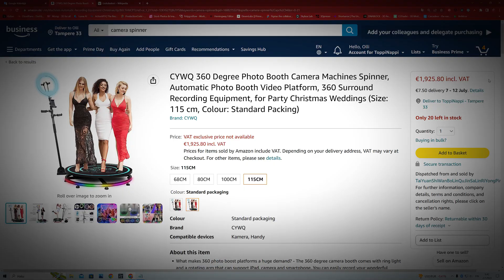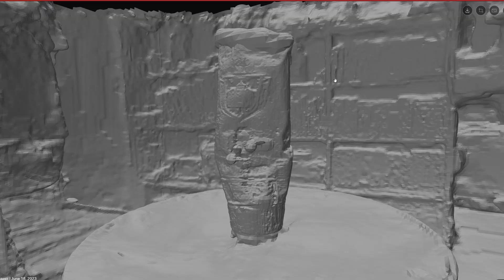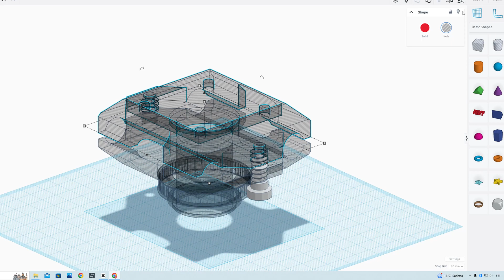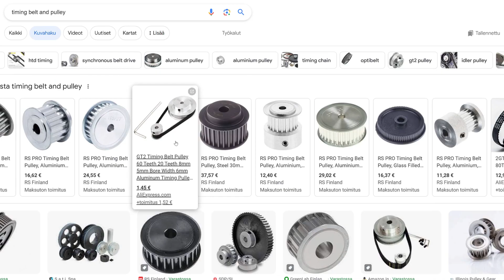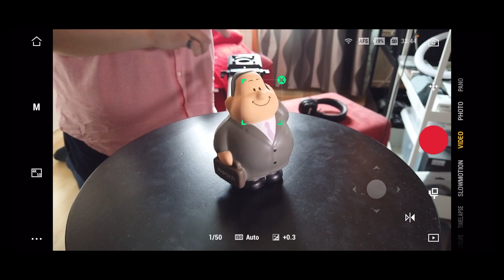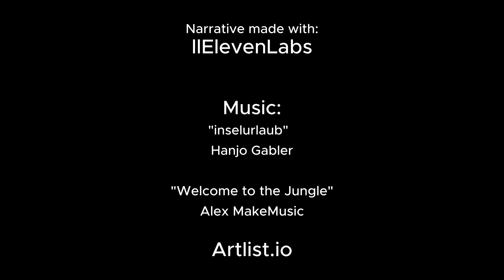How to make 360 Camera Spinner rig from IKEA Stool for 3D Scanning and product shooting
Here is a DIY project where I made a rotating camera rig platform from IKEA Dalfred stool. This Spinner can be used for product shoothing or 3D scanning. Basic incredients are IKEA Dalfred stool, two 15mm aluminum pipes, one metal table leg, some Smallrig camera parts.

I designed also a 3D printed parts for this and you can download those from this Thingiverse